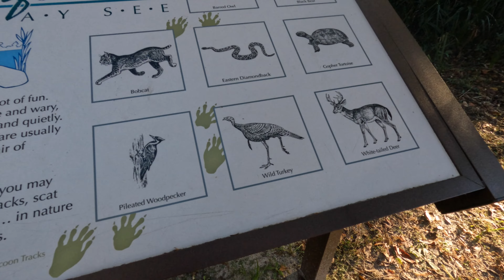Getting Lost on FLORIDA backroads while Searching For Springs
We go on an adventure to find Kelly Park / Rock Springs in Central Florida in search for a natural lazy river we were told about. Unfortunately we get lost along the way. We end up having to go off roading and I may get killed for taking Mrs. Lynchburgers car off road lol. We finally find Kelly Park Rock Springs and it's beautiful. Even though it's December there are swimmers and tubers and then a Florida River Otter appeared and swam by us. Pretty cool experience. Well worth the $6 entry fee to the State Park.

VLOG Tools I Use:
Main Vlog Camera - DJI Pocket 2 Creator Combo
Mini Tripod
Action Cameras - GoPro Hero 10
Studio Camera - Panasonic Lumix S5

Vlogging Cameras
Osmo Pocket DJI Pocket 2 Creator Combo
GoPro Hero 8

Grip Gear & Clamps
7" Arm Clamp
11" Arm Clamp
Super Clamp
Suction Cup Mounts

My Lighting
LED Panel Kit